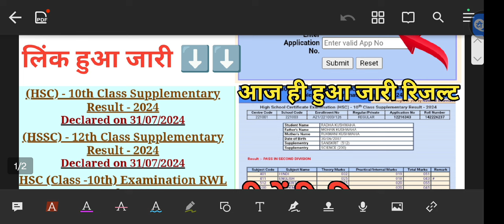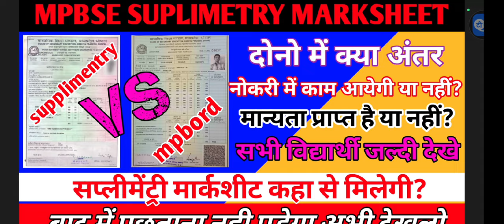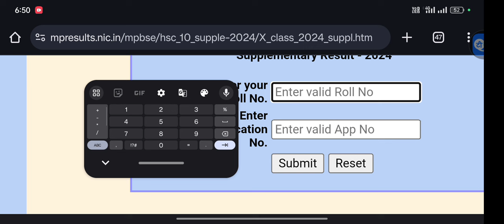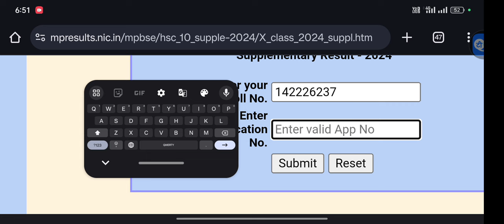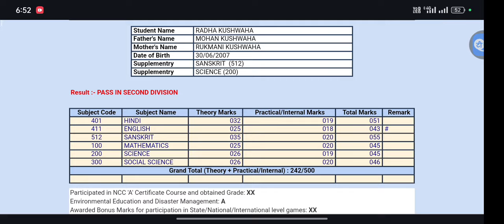mp supplimentry result class 10th 12th हुआ जारी | ऐसे करे अपना रिजल्ट डाउनलोड | result download link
एमपी बोर्ड पूरक परीक्षा 2024 रिजल्ट कब आएगा

एमपी बोर्ड पूरक परीक्षा 2024 रिजल्ट कैसे देखें

mp board supplementary result 2024 kaise

dekhe

mp board supplemantary result kab aayegamp board supplemantary ka result kab aata hai

mp board suppementary exam copy checking

news today

result 2024

mp board 12th supplementary result date 2024

mp board 5th supplementary result date 2024

class 10 th result

class 12th supplymentry result

class 10th supplementary results

कक्षा 10वी रिजल्ट फिक्स डेट।

कक्षा 10वी रिजल्ट केसे चेक करेclass 12th supplementary exam 2024 result date

10th class supplementary exam 2024 result

date

mp supply result big news

mp board supply result 2024

mp board ruk jana result 2024

mp board purak exam result 2024

mp 10th supplementary result

2023 supplementary exam mp board result date

supplementary exam 2024 mp board result kab

aaega

class 10th and 12th supplementary exam 2024

result date

10th and 12th supplementary exam 2024 result

mp board

Mp Board Supplementary Result 2024 kab

aayega

mp board supplementary result 2024 kaisemp board supplementary result 2024 date

MPBSE 10th & 12th supplementary result 2024

10th class supplementary result 2024

12th class supplementary result 2024

how to download mp board supplementary result 2024

mp board 10th & 12th supplementary results 2024MPBSE Supplementary Exam Result 2024-25/ Class 10th & 12th/Kab Aayega Result/How To Check Result

MPBSE Supplementary Exam Result 2024/Class 10th & 12th/रिजल्ट कब आएगा/रिजल्ट कैसे चेक करें?

MPBSE Supplementary Exam Result 2024/Class 10th & 12th/how to download result/रिजल्ट कैसे चेक करें?

MPBSE Supplementary Exam Result 2024/Class 10th & 12th/Kab Aayega Result/How To Check Result 2024

नमस्कार दोस्तों, आज की वीडियो में हम आपको बताएंगे माध्यमिक शिक्षा मंडल, मध्यप्रदेश द्वारा आयोजित कक्षा 10वीं2024